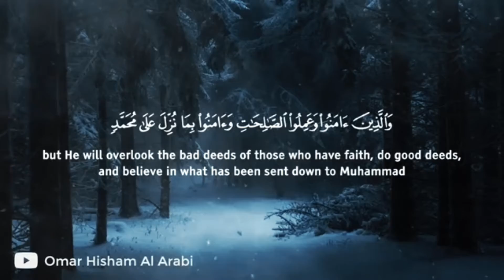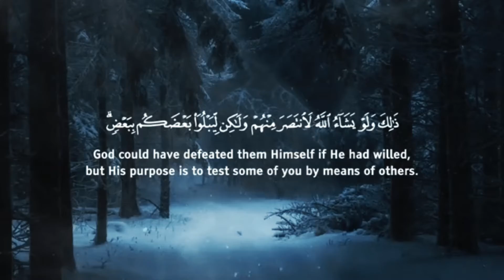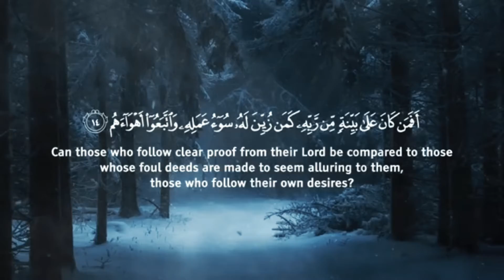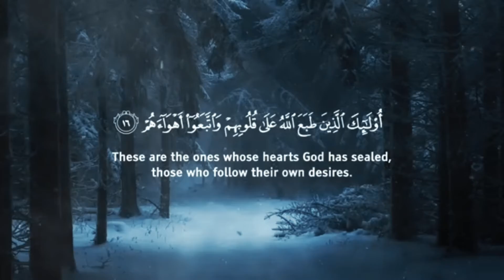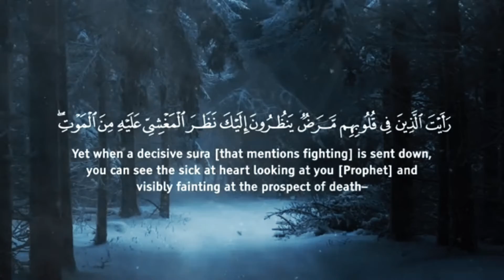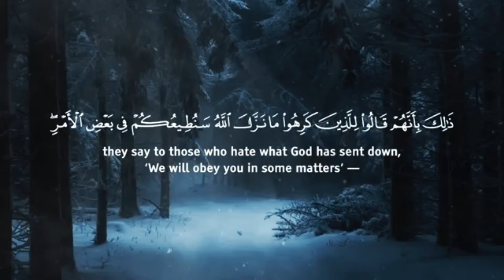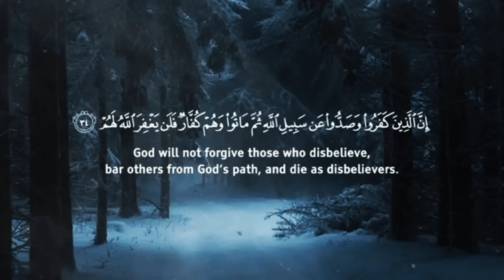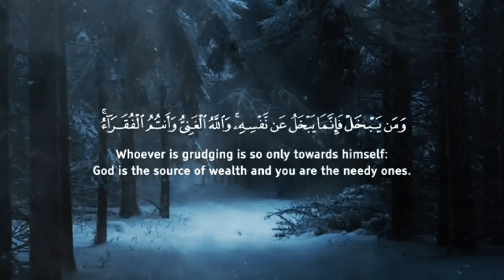মধুর কন্ঠে সূরা মুহাম্মদ তিলাওয়াত || Surah Muhammad Recited by Omar Hisham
MOST WELCOME  🤘

Hope you guys super well. This video is only for knowing the beauty of Quran . Sorry for all of my unknown mistakes.

Quran Recitation can not be compared with anything 🙂

 This is my little step to share some positive things to the people.
please support me and give me your feedback. Let me know where should i work more to make  better video clips for you. 🙏🙏🙏

How beautiful Quran Tilawat is!
Beautiful Quran Tilawat
Quran Tilawat 👌
Holy Quran Tilawat 👌
Omar hisham
quran teloyat
কুরআন তিলাওয়াত

কুরআন তিলাওয়াত
অসাধারণ কুরআন তিলাওয়াত
অসাধারণ সুন্দর সুরে কুরআন তিলাওয়াত

Quran Tilawat - Most wonderful tune Quran Tilawat .
Quran has the best tune i have ever seen and hare.

     Assalamu Alaikum Warahmatullahi     Obarakatuh ~~